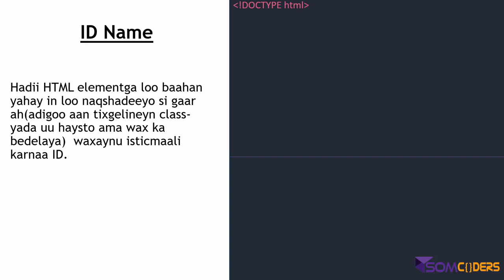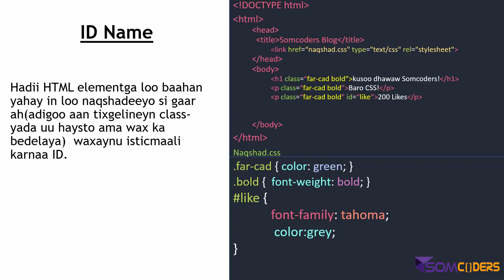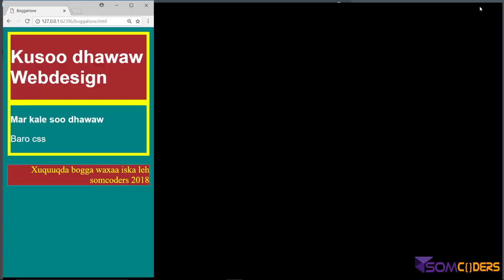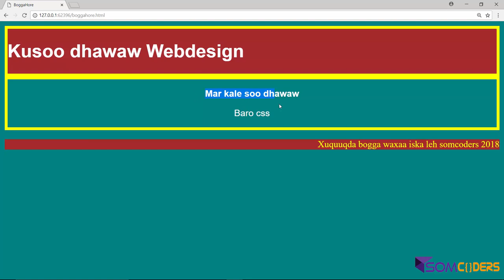Baro CSS3 Somali - CSS Selectors(id) 10